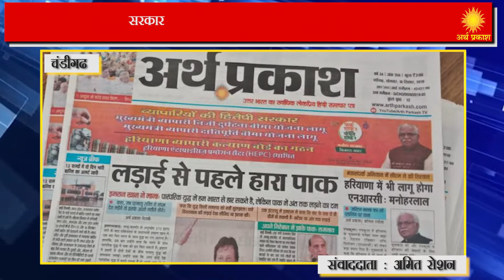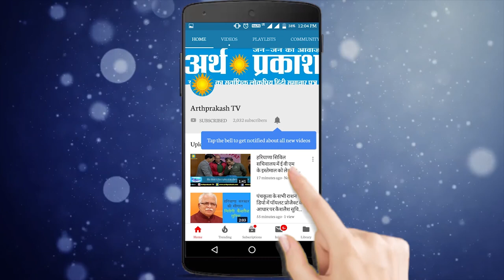WATCH ट्राईसिटी के समाचार पत्र विक्रेता अपनी मांगो को लेकर हुए एक जुट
सुबह सुबह चाय की चुस्की के साथ जब हम समाचार पत्र या पेपर पढ़ते हैं तो शायद ही हमने इसके पीछे की मेहनत को जाना होगा, अर्थ प्रकाश आज आपको इसके पीछे की मेहनत से अवगत करवाने का प्रयास कर रहा है सुबह तड़के 4  या साढ़े चार के समय समाचार पत्र विक्रेताओं की मेहनत आरम्भ हो जाती है सुबह पेपर के बण्डल उठाने से लेकर आप तक समाचार पत्र पहुंचाने तक, की कमरतोड़ मेहनत का उद्देश्य सिर्फ और सिर्फ अपनी परेशानियों पर विजय पाना रहता है और ये वितरक इसमें काफी हद तक सफल भी रहते हैं
प्रशासन और सरकार की आँखों से ओझल   ये वर्ग अभी तक अपनी बात पहुंचाने या उचित मुकाम हासिल करने में सफल नहीं रहा है लेकिन अब राष्ट्रिय स्तर पर अपनी मांगो को लाने के लिए वितरकों ने कमर कस ली है बीते रविवार अर्थ प्रकाश कार्यालय में अखिल भारतीय वितरक समिति के संयोजक रमेश पांडेय और बिमल पांडेय के नेत्तृत्व में एक बैठक हुई जिसमें चंडीगढ़ समाचार पत्र विक्रेता संघ के साथ मोहाली और पंचकूला के वितरकों ने हिस्सा लिया
यहाँ पर वितरकों ने उन्हें आ रही परेशानियों समस्याओं और अपनी मांगो के बारे में विस्तार से चर्चा की जबकि कुछ वितरकों ने अपने सुझाव पेश किये
मोहाली से आये वितरकों ने उनकी परेशानियों को हल करने के लिए एक जुट होकर काम करने की बात कही
बैठक के दौरान समिति के संचालक राकेश पांडेय ने कहा कि वितरकों की मांगों को राष्ट्रिय स्तर पर ले जाने के लिए आगामी संसद सत्र के दौरान सभी सांसदों को ज्ञापन सौंपा जायेगा
पूछे गए एक प्र्शन के जवाब में पांडेय ने माना अभी तक वितरकों को वह पहचान नहीं मिल पायी है जिसके लिए वह प्रयासरत हैं लेकिन शीघ्र ही राष्ट्रिय स्तर पर सभी वितरक संगठनों को जोड़कर प्रयास किया जायेगा